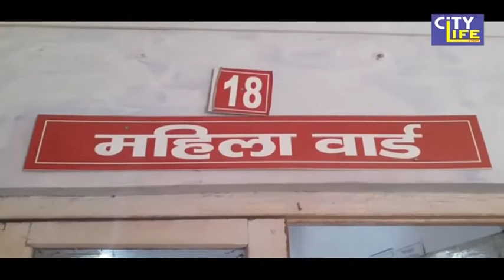NEWS 22.07.2019 देखिये दिनभर की बड़ी खबरे NANCY KAMBOJ के साथ || CITY LIFE CHANNEL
यमुनानगर की बड़ी खबरे सिटी लाइफ चैनल पर सबसे पहेले